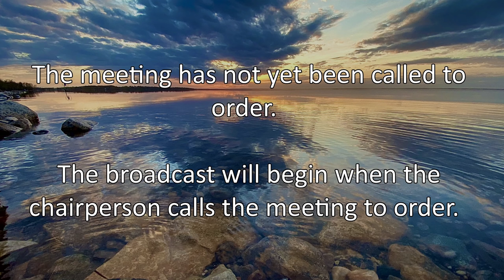June 23, 2021 Ag Service Board Meeting